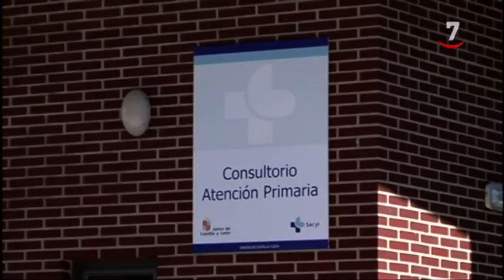Igea critica la 'dejadez' de la gestión sanitaria de la anterior Junta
El líder de Ciudadanos en Castilla y León Francisco Igea criticó este viernes en una visita a Barruelo de Santullán (Palencia) la "dejadez" del antiguo Ejecutivo autonómico en materia de Sanidad y, reconoció que "no será fácil" asumir esta área, dentro del futuro gobierno de coalición con el PP en Castilla y León, dada la deuda que acumula la cartera de Sanidad en la Comunidad.